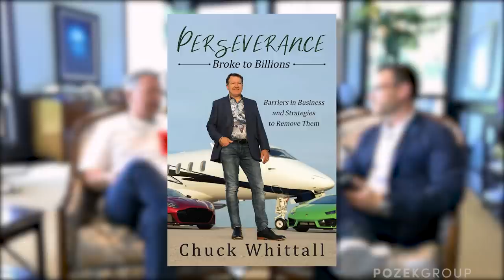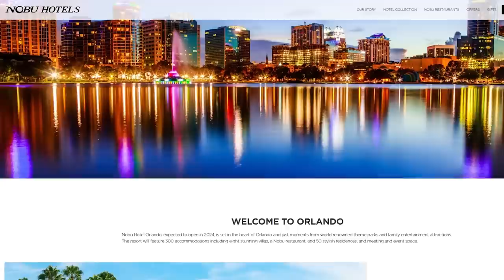The Man Behind Orlando's Largest Developments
Chuck Whittall is changing Orlando. He's is the founder and CEO of Unicorp National Developments. A development company headquartered here in Orlando, Florida. From his massive re-developments like Icon Park and O-town West, to local lifestyle centers like Celebration Pointe, Griffin Park (Lake Mary), and the Mark (Horizon West), Chuck's influence runs deep in Orlando. Today we sit down and talk about exciting new developments, how Orlando is becoming more sophisticated, and why Chuck prefers racing Ferrari's over golf.

Thinking of buying or selling a home in Orlando? My and I would love to be your real estate resource of choice.

Legal: Ken Pozek is a licensed real estate agent in the state of florida. License number BK3313335